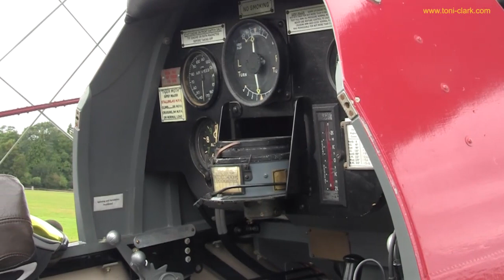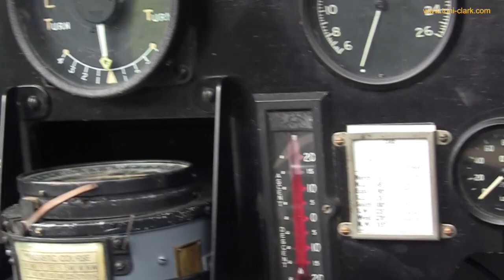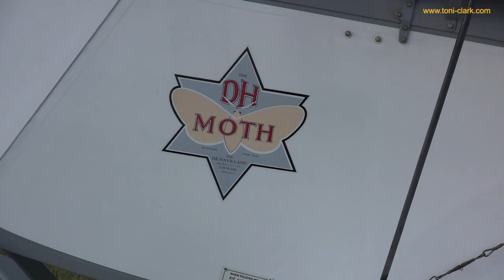26 October 2022